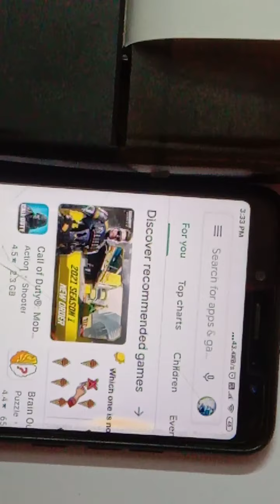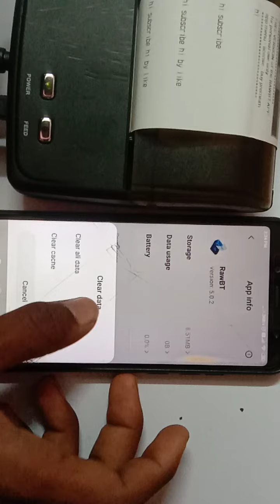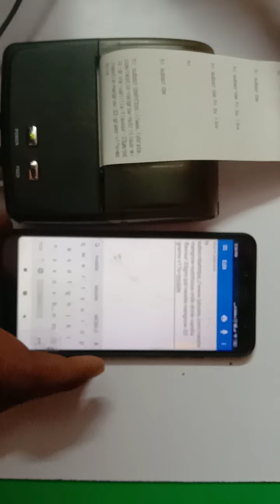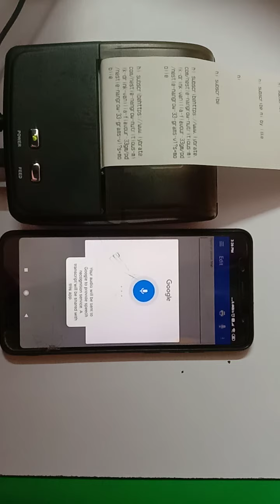Mobile se print kaise kare | Thermal printer |थर्मल प्रिंटर से कैसे प्रिंट करें मोबाइल फोन से